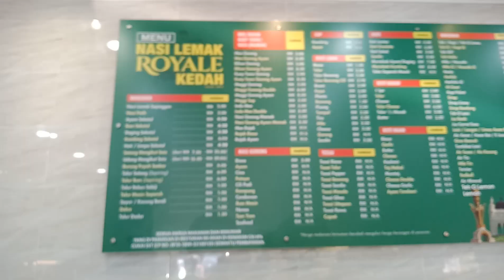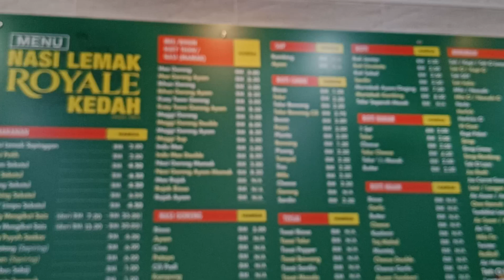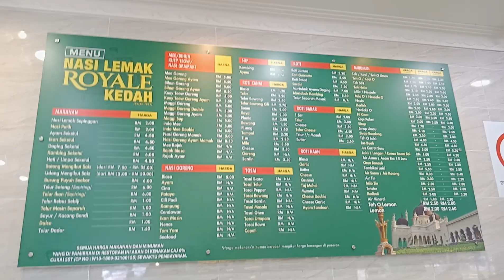Beratur panjang untuk makan NASI LEMAK ROYALE KEDAH di Ayer 8 Putrjaya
makanan sedap